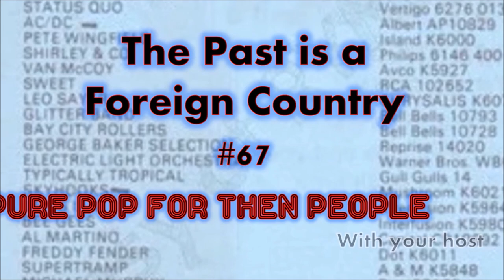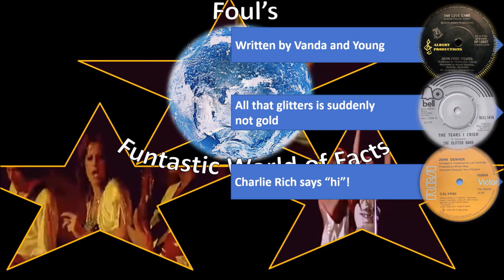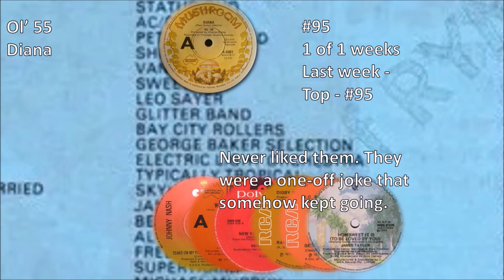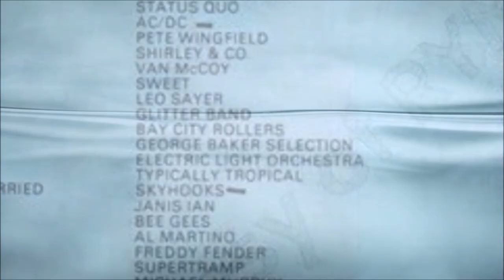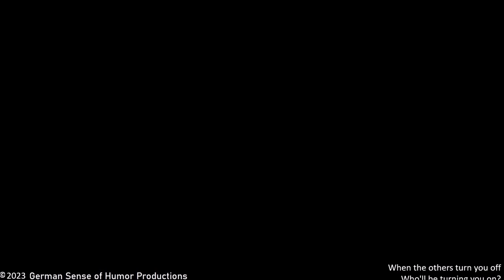The Past Is A Foreign Country #67 -13th October 1975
A great selection this week with some huge hits at the top of the chart. Come on back to the Spring of '75 as the first rumblings of disco quiver across the charts